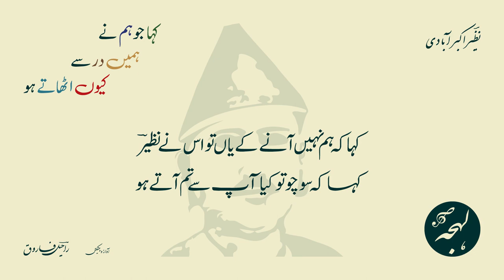Nazeer Akbarabadi Poetry - Kaha Jo Hum Ne - Best Old Urdu Poetry [Purani Shayari]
Purani Shayari - Nazeer Akbarabadi Poetry (Best Old Urdu Poetry)

Urdu Poetry of Nazeer Akbarabadi
Urdu Ghazal: Kaha Jo Hum Ne Hamein Dar Se Kyun Utthate Ho
Poetry Recitation: Raheel Farooq

نظیرؔ اکبر آبادی کی شاعری

اردو غزل: کہا جو ہم نے ہمیں در سے کیوں اٹھاتے ہو
شاعر: نظیرؔ اکبر آبادی

URDU POETRY TEXT

SUPPORT US

BUSINESS QUERIES